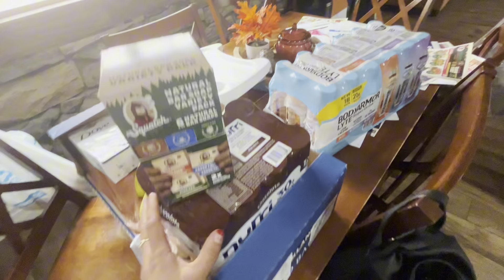Un día muy divertido🤗🤗🤗🎃